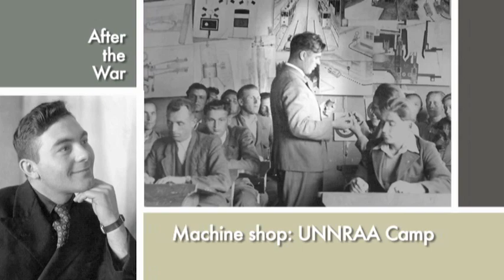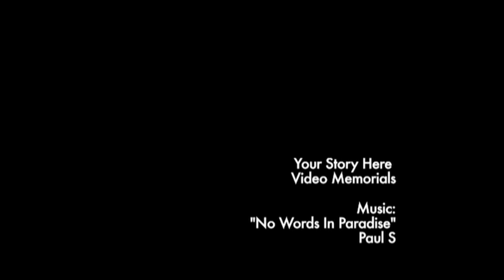Funeral Slideshow & Memorial Video Sample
On the passing of a loved one, we have the chance to celebrate their life with a funeral slideshow or memorial video.

Time is often short, so photographs need to be quickly chosen and scanned, stories need to be told, and the funeral montage needs to be assembled - often in a matter of mere days.

Funeral slideshows can be a standard succession of images - the montage featuring a lost loved one is always a powerful show.  Where interest and energy permit, stories can be woven into the slide montage and the photographs can be broken into chapters.

This is a sample video memorial featuring a "3-D" opening and closing with a grid design slideshow container.  The grid design allows the presentation of additional information through chapter titles and "pull-throughs" and an additional window for key portraits of the deceased.

If you are interested in more ideas for your video memorial or funeral slideshow, click on over to us